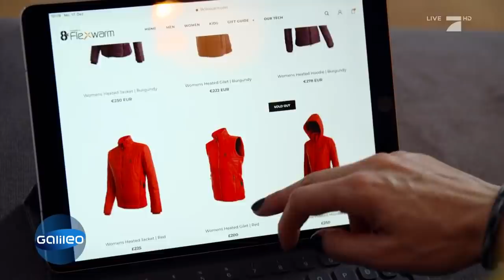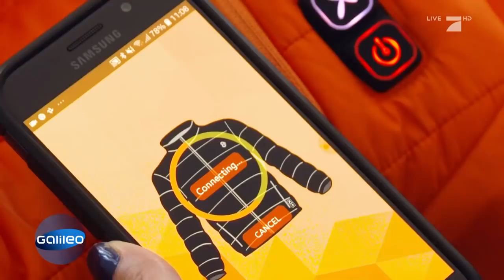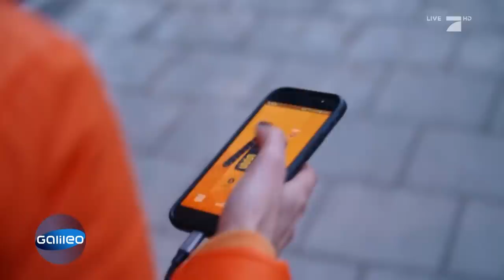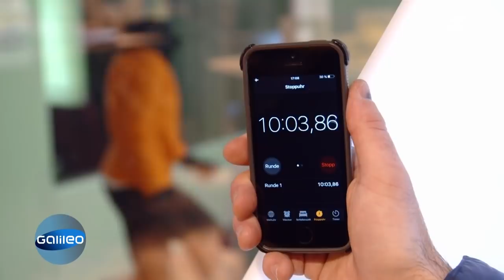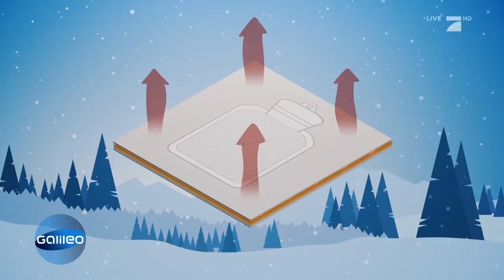Ohne Kälte durch den Winter: Was taugt die beheizbare Jacke? | Galileo | ProSieben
Diese Jacke ist angeblich eine Revolution! Denn sie ist beheizbar und lässt sich mit einer App steuern. Und man kann mit ihr sogar das Smartphone aufladen! Wir haben die Jacke mal getestet.